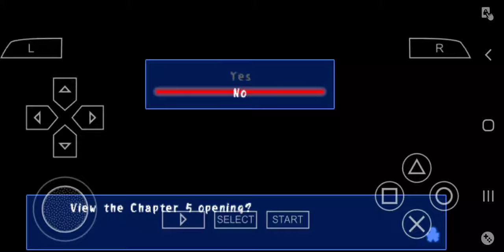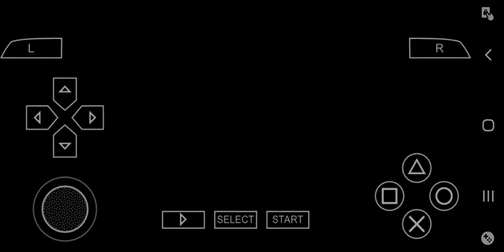Tomokazu Sugita as Kizami Yuuya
contains spoilers for corpse party: blood covered